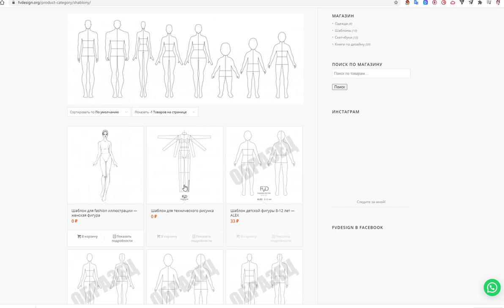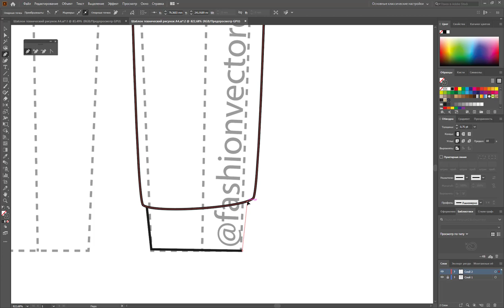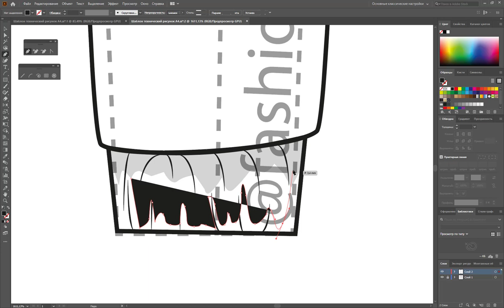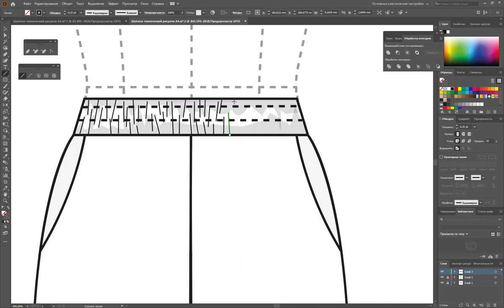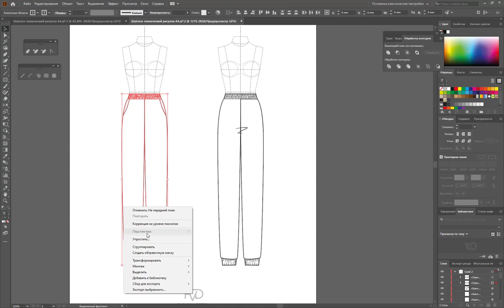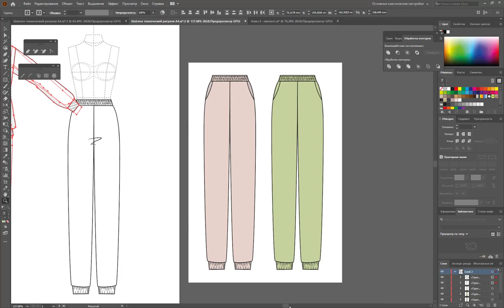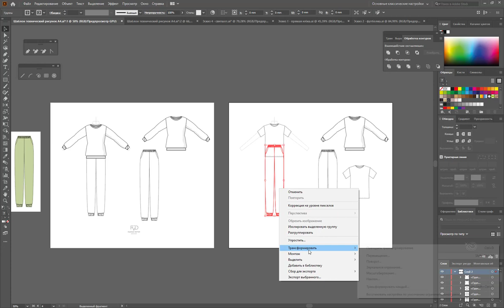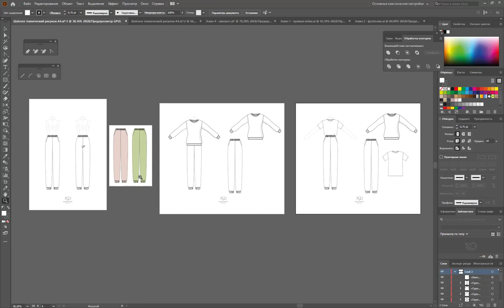Дизайн одежды| Джоггеры| Технический рисунок в Adobe Illustrator |100 эскизов #6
В этом видео: Моделирование одежды и эскиз. Джоггеры. Дизайн одежды |
Запускаем большой челенж -дизайн одежды - | моделирование одежды | отрисуем 100 эскизов одежды - технический рисунок в Adobe Illustrator.

Буду показывать и рассказывать процесс создание одежды и  как это сделать. Если вы хотите чтобы я показала что-то конкретное, напишите мне в комментариях.

Онлайн курс: Как рисовать одежду, технический рисунок, правила композиции, рисуем одежду, конструирование одежды,как рисовать эскизы одежды, как нарисовать эскиз, создание одежды, эскиз одежды ,выкройка юбки, как сшить юбку, моделирование юбки, прямая юбка, выкройка прямой юбки, курсы,кройка и шитье, дизайн одежды